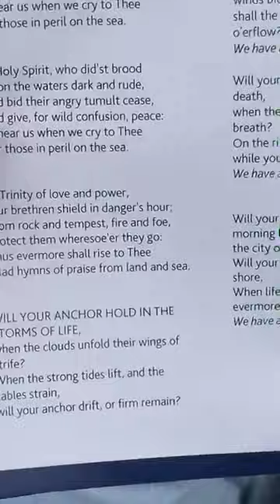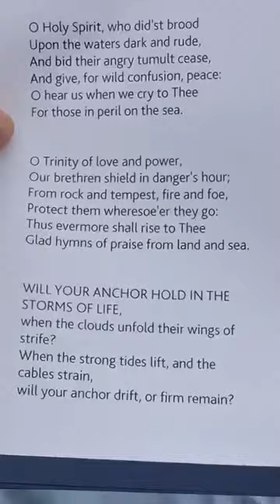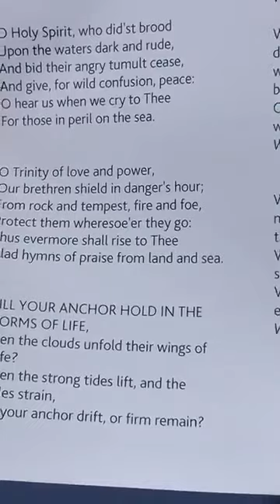Girvan Lifeboat Naming and Dedication Ceremony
Naming and dedication ceremony of 13-23 Elizabeth and Gertrude Allan on 5th May 2018 from facebook live. Video Credit: Lindsay Tait